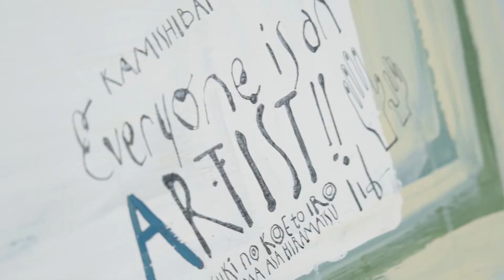【ARTBAY TOKYO アートフェスティバル2022】「おもいつきの声と色」ダイジェスト映像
小島 聖＋平松 麻による「おもいつきの声と色」のダイジェスト映像をお楽しみください。
当日のワークショップの様子や、俳優の小島聖さんと、画家の平松麻さんのお二人にも「おもいつきの声と色」の活動についてお話を伺いました。 ワークショップの中で紙芝居を作り上げる人々の賑わいや、温かさが自然と感じられます。

タイトル：おもいつきの声と色
アーティスト：
（声）小島 聖
（絵）平松 麻＋ワークショップに参加の方々
コンセプト：
思いついたものを心に留め、声と色をのせて形を変化させていく時間はワクワクがいっぱいです。出来上がるまでの過程が何より大切な時間。ときにひとりで、ときにふたりで、ときにみんなで、こどももおとなも一緒に。小島聖と平松麻が始めた声と色の実験室。

この場所になじみのある人だけでなく、さまざまなバックグラウンドを持つ人々が、臨海副都心の地で集い、一緒に「作る」ことで新しい価値観に触れられます。この場所で語られる声を聞いて、そこから感じる世界を一人一人が自由に描きます。最後にその絵を集めて紙芝居にして、この場所でしか作られない物語が完成します。

イベント名称：ARTBAY TOKYO アートフェスティバル2022 ～NEW SCALE～
日時：2022年9月16日（金）～25日（日）
会場：臨海副都心エリア
　　　　　　シンボルプロムナード公園内　花の広場・石と光の広場・夢の広場
　　　　　　東京国際クルーズターミナル
　　　　　　(株)乃村工藝社本社　他
主催：アートプロジェクト実行委員会
　　　　　　　東京都港湾局、 (株)東京臨海ホールディングス
　　　　　　　(一社)東京臨海副都心まちづくり協議会、東京港埠頭(株)
　　　　　　　(株)東京ビッグサイト、日本科学未来館
　　　　　　　アートアドバイザー：(公財)彫刻の森芸術文化財団
　　　　　　　企画・運営：(株)乃村工藝社
　　　　　　　運営事務局：ARTBAY TOKYO アートフェスティバル2022事務局